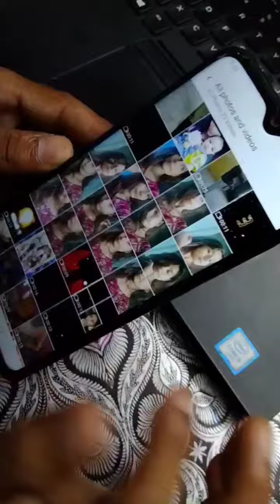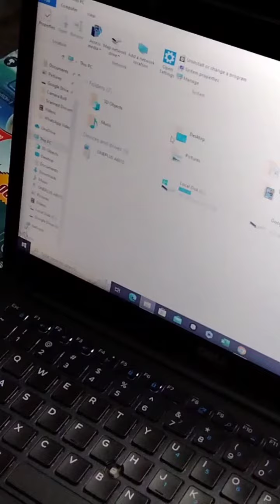How to transfer files from one PC to another PC or mobile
इस वीडियो में आपको बताया गया है कि अपने सिस्टम से किसी दूसरे सिस्टम या मोबाइल में फोटोस मीडिया फाइल्स को कैसे ट्रांसफर करें.

how to transfer files from one PC to another PC and mobiles.